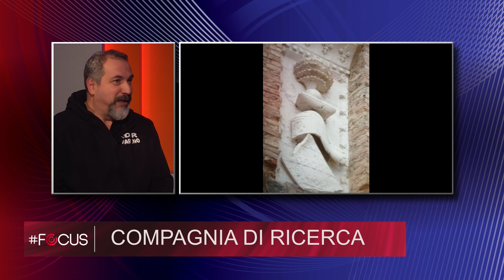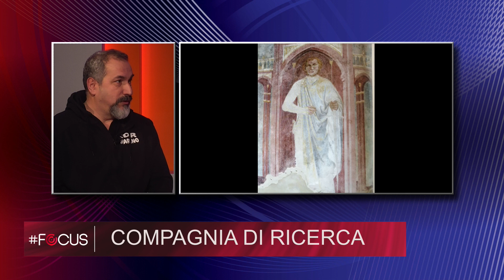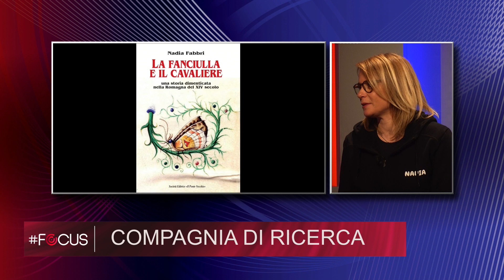Compagnia di ricerca